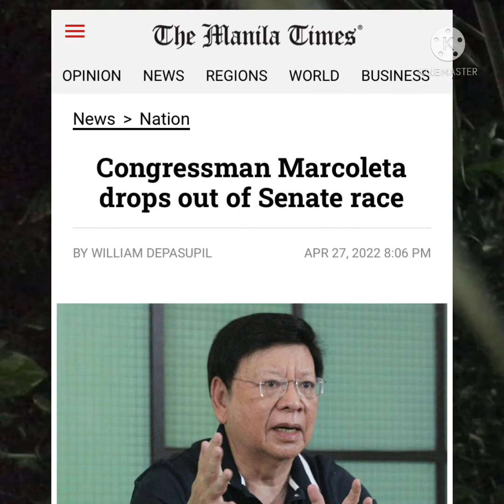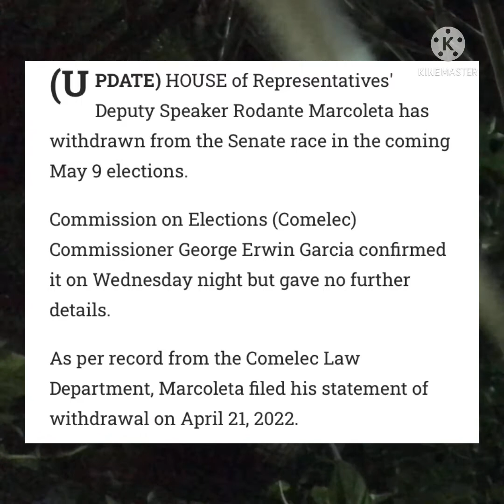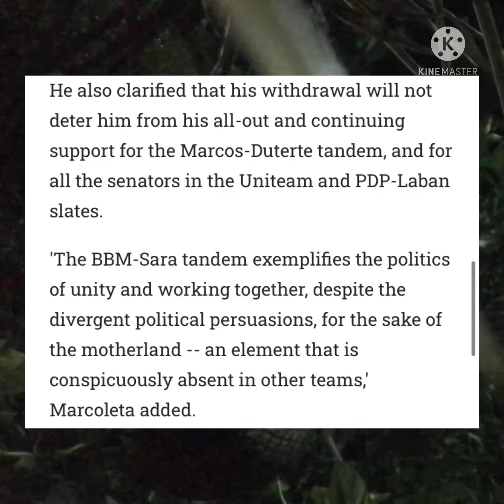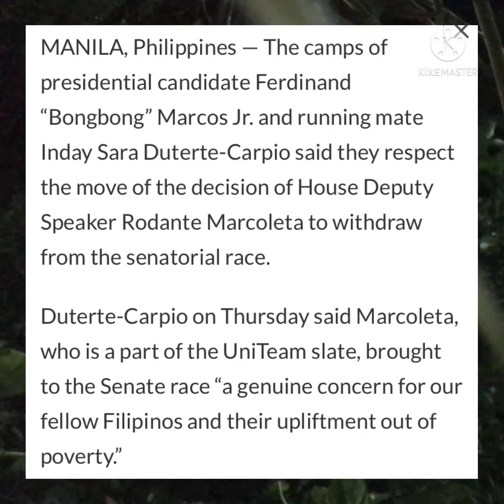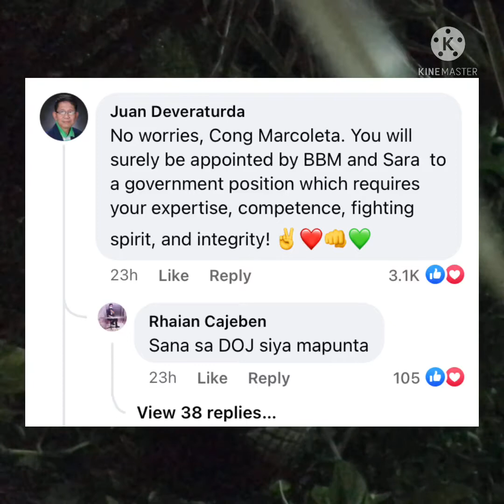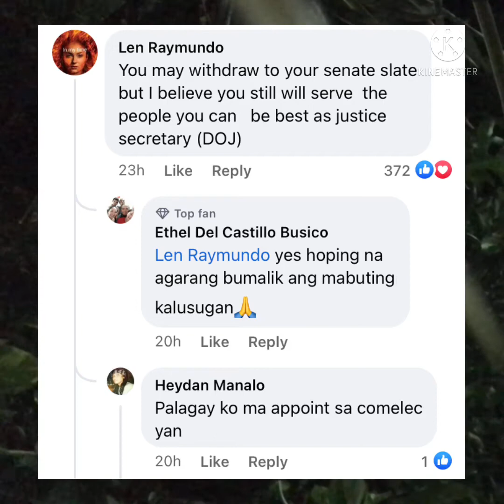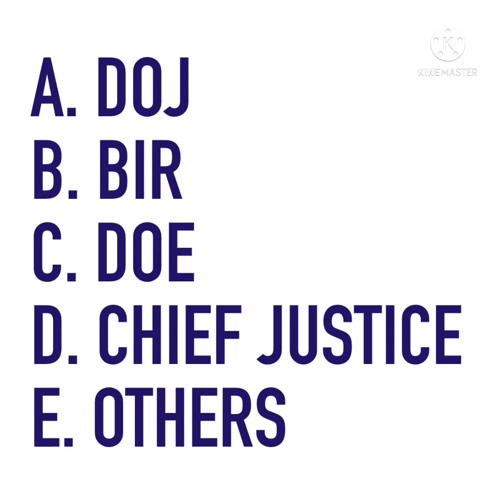Rodante Marcoleta : The Great Senator we never had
5. Ang sinampang 50+ cases ni Emilio Aguinaldo kay Jesse Robredo at ang pagkawala ni Emil
6. Nakakagulat na balita! Rappler sinulat ang mga achievements ni BBM pero hindi alam ng mga Dilawan